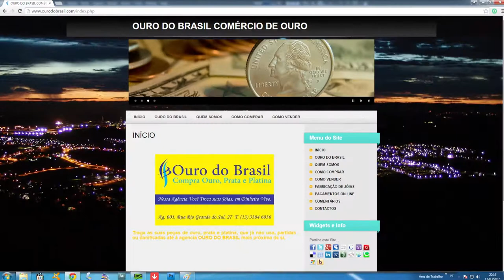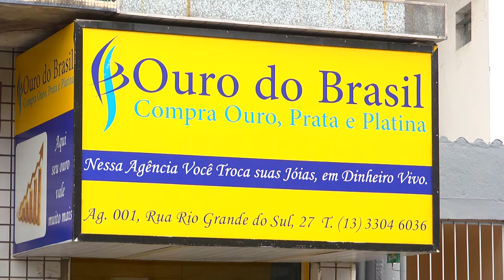BRUNO E MARRONE - PODERIA SER PIOR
Programa de nº01
exibido na GuaruTV dia 19/03/15